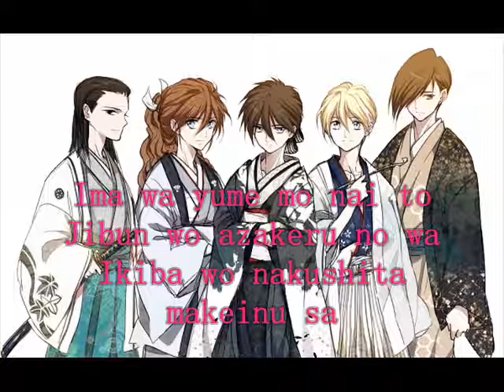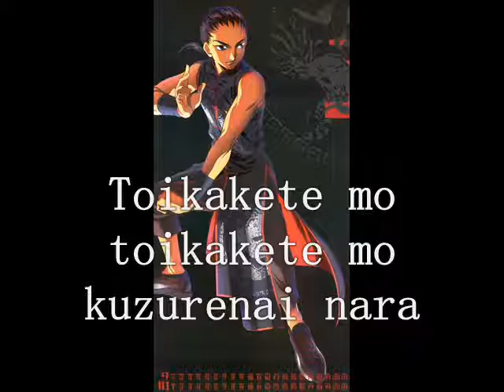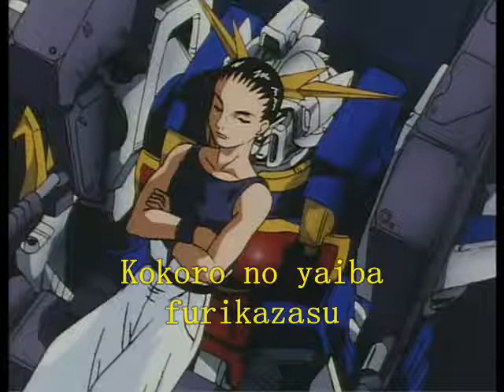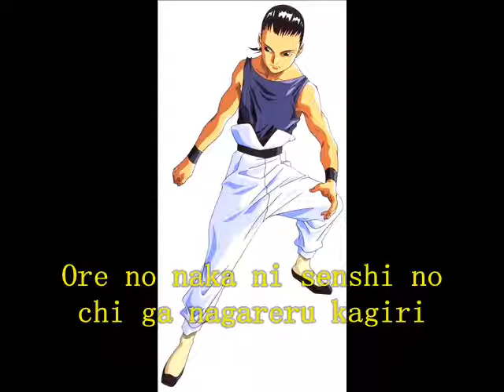Omedetto parte 2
La segunda parte de Wufei Chang

Nani wo shinji
Nani wo motomete hito wa ikiru
Daremo ga wakarazu ni
Tachi tsukusu yoru
Ima wa yume mo nai to
Jibun wo azakeru no wa
Ikiba wo nakushita makeinu sa

Kokoro no naka de moesakaru mono
Shinjitsu naraba ore wa yuku

Chi no hate made kizutsu itemo tatakau dake sa
Shinjiru nara motomeru nara tsukamitoru dake
Toikaketemo toikaketemo kuzurenai nara
Sore ga seigi da

Tashika ni kanjiteru
Kyou wo iki nuite yuku
Ashita wo kataru hodo
Namechainai sa

Yuuki dato ka ai wo
Kotoba de tsutaeru nara
Akirame ni mo iiwake dekiru

Kagayaku mono wa kono mune no uchi
Kokoro no yaiba furikazasu

Tamerai koso osore koso ga yamiyo wo tsukuru
Ichibyou sae inochi tori no kiwadoi shoubu
Ore no naka ni senshi no chi ga nagareru kagiri
Ore wa chiranai